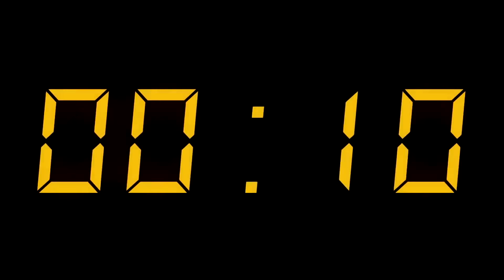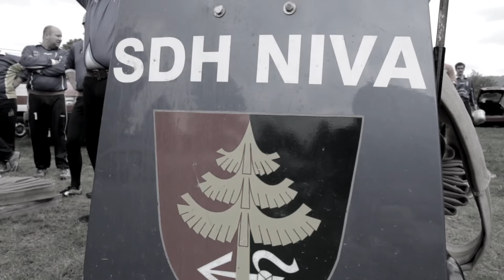Úvodní video - Vyhlášení VCB 2015